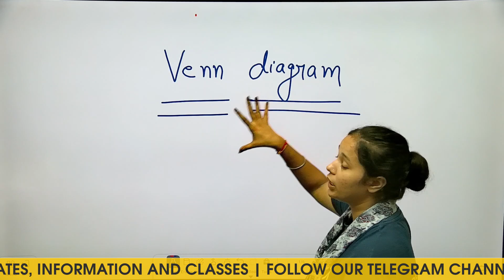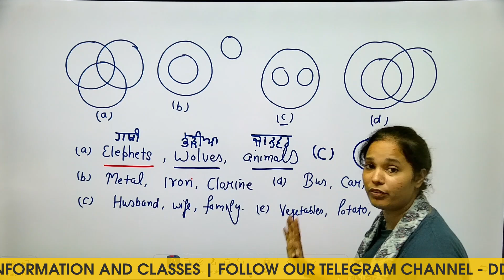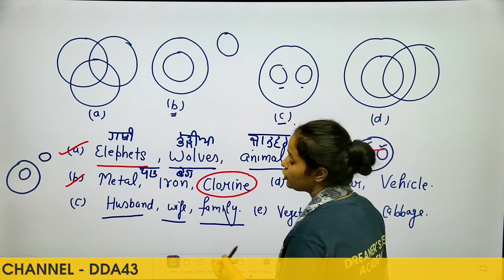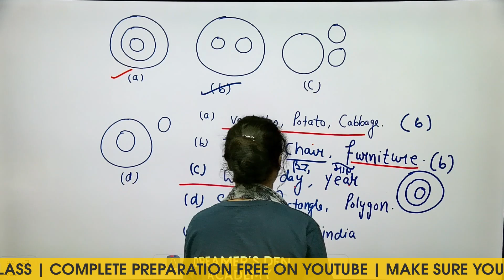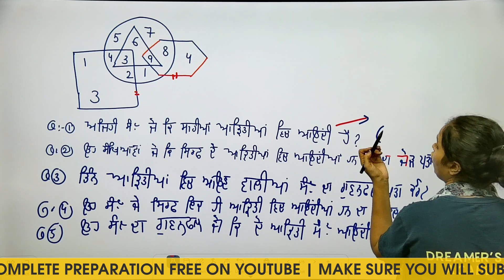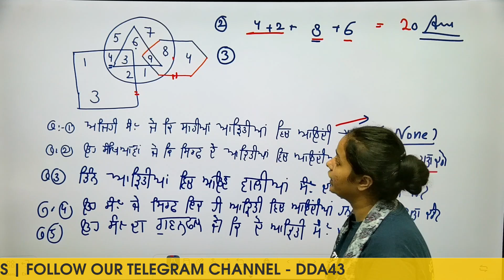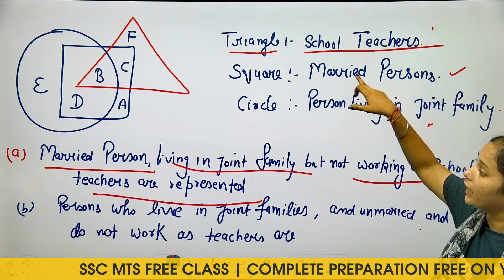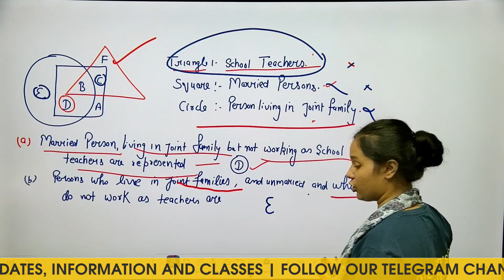SSC MTS Reasoning Class - 19 | Complete preparation | FREE COURSE Information | by DD Academy Bhikhi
Prepare for SSC MTS and Havaldar 2024 with Expert Guidance | SSC MTS and Havaldar Online Free Classes | SSC MTS and Havaldar 2024 notification | SSC MTS and Havaldar 2024 preparation

🔍 SSC MTS and Havaldar 2024: Everything You Need to Know!
𝐖𝐞𝐥𝐜𝐨𝐦𝐞 𝐭𝐨 𝐃𝐃 𝐀𝐜𝐚𝐝𝐞𝐦𝐲 𝐁𝐡𝐢𝐤𝐡𝐢, our comprehensive guide on SSC MTS and Havaldar 2024! In this free course, we cover all the essential details you need to excel in your preparation and understand the recruitment process.
📋 Topics Covered in Thi Course:
* SSC MTS and Havaldar Kya Hota Hai: Understand the roles and responsibilities.
* SSC MTS and Havaldar 2024: Get the latest updates on the upcoming exam.
* SSC MTS and Havaldar Online Form 2024: Step-by-step guide to filling the online form.
* SSC MTS and Havaldar Salary: Know the pay structure and benefits.
* SSC MTS and Havaldar Syllabus 2024: Detailed syllabus and preparation tips.
* SSC MTS and Havaldar Cut Off 2023: Analysis of previous year's cut-off marks.
* SSC MTS and Havaldar Job Profile: In-depth look at job roles and career prospects.
* SSC MTS and Havaldar Difference: Key distinctions between the two positions.
* SSC MTS and Havaldar Form Fill Up: Instructions for accurate form submission.
* SSC MTS and Havaldar New Vacancy 2024: Latest vacancy announcements and how to apply.
* SSC MTS and Havaldar Result 2023: How to check your results and what's next.
* SSC MTS and Havaldar Selection Process: Detailed selection criteria and stages.
Whether you're a first-time applicant or looking to enhance your knowledge, this free course is your one-stop destination for all things SSC MTS and Havaldar.

𝐁𝐡𝐢𝐤𝐡𝐢- 𝟗𝟖𝟕𝟕𝟓-𝟗𝟎𝟗𝟕𝟐 | 𝐌𝐚𝐧𝐬𝐚- 𝟕𝟑-𝟗𝟓𝟎𝟎-𝟓𝟗𝟏𝟏
𝐎𝐮𝐫 𝐋𝐨𝐜𝐚𝐭𝐢𝐨𝐧
Mansa- Near Pipal, Court Road, Mansa
Bhikhi- Main Road, Opp. HP Petrol Pump, Bhikhi